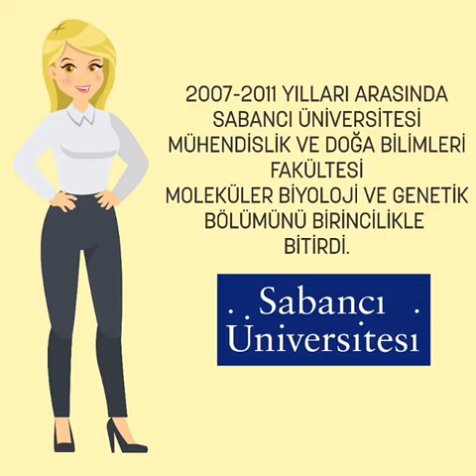Uzm. Embriyolog İrem Yaralı Özbek Kimdir?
Anatoli Tüp Bebek Merkezi'nin kadrosu için;

Lise öğrenimini TED Ankara Koleji'nde tamamladıktan sonra 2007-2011 yılları arasında Sabancı Üniversitesi Mühendislik ve Doğa Bilimleri Fakültesi, Moleküler Biyoloji ve Genetik Bölümü'nü, bölüm birincisi olarak bitirdi.  2010 yılında Harvard Üniversitesi Kompleks Genetik Hastalıkları Bölümü'nde staj yaptı. 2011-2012 yılları arasında Amerika'da Johns Hopkins, Bloomberg School of Public Health'de Üreme ve Kanser Biyolojisi dalında yüksek lisans yaptı. Ardından, Amerika’da ilk tüp bebek uygulamasının yapıldığı Eastern Virginia Medical School, Norfolk’da Klinik Embriyoloji ve Androloji bölümünde 2 yıllık tezli master programını tamamladı. Ülkemizde klinik embriyoloji ve androlojide (tüp bebek laboratuvarında) bu şekilde yurt dışında master programlı eğitim almış çok nadir embriyologlardan bir tanesidir. Mikroenjeksiyon eğitimini, dünyada ilk mikroenjeksiyonun yapıldığı, Universitair Ziekenhuis (UZ) Brussels’de aldı. 2012 yılından bu yana Anatolia Tüp Bebek ve Kadın Sağlığı Merkezi'nde çalışmakta olup, Laboratuvar sorumluluğu görevini yürütmektedir.

Anatolia Tüp Bebek Merkezi ile ilgili daha fazla bilgi almak için;